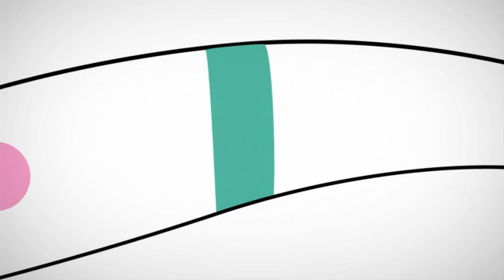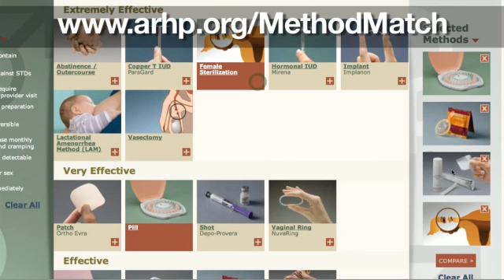Female Sterilization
What is female sterilization?

Female sterilization is a permanent form of birth control for women. You have a choice of a few different types of procedures. Some methods require minor surgery. Newer methods do not require surgery. Sterilization blocks your fallopian tubes so that an egg cannot reach your uterus. It is safe and very effective.

How effective is female sterilization?

All forms of female sterilization are very effective. Sterilization prevents pregnancy in almost 100% of women who choose this method.

Female sterilization blocks your fallopian tubes. This prevents eggs from reaching your uterus. Since the egg and sperm cannot meet, you cannot get pregnant.

With the surgical method:

Your fallopian tubes are tied and cut or sealed, usually through very small incisions into the abdomen.
This method starts working right away. You will not need a back up form of birth control.
You can have sex again as soon as you feel comfortable.
Some people refer to this method as "tubal ligation" or "getting your tubes tied."

With the non-surgical methods:

Non-surgical sterilization involves getting a small device put into each fallopian tube. Scar tissue forms around the devices to block the tubes.

It usually takes about three months for the tubes to be completely blocked.

Your health care provider will check to make sure your tubes are blocked. It is important to schedule a follow-up visit to make sure you cannot get pregnant.

You must use another form of birth control until your health care provider is sure that your tubes are blocked.

What are the benefits of female sterilization?

Sterilization is safe, convenient, and permanent.
You can have sex without worrying about getting pregnant.

What are the downsides of female sterilization?

Female sterilization does not protect against sexually transmitted infections (STIs).
Sterilization is permanent. If there is even a small chance you want to have kids in the future, you should not choose this procedure. One out of 5 women who choose sterilization later regrets it.
It requires visits to a health care provider.

Reactions to anesthesia and other surgery risks are possible, but rare.

Where can I get female sterilization?

A trained health care provider can perform a sterilization procedure for you. This can be done in a medical office, hospital, or clinic.